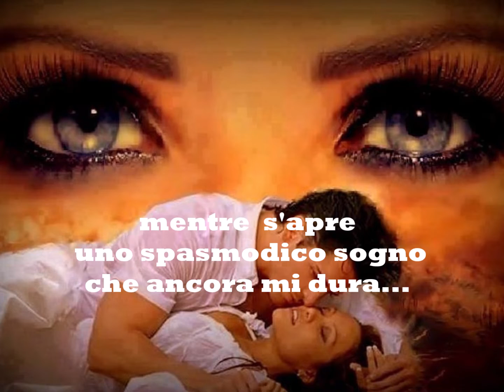ANCORA DURA POESIA DI SILVIA DE ANGELIS